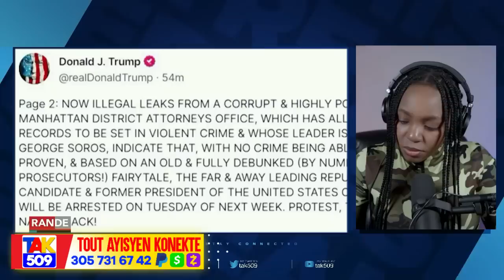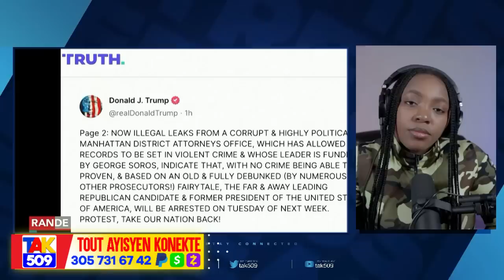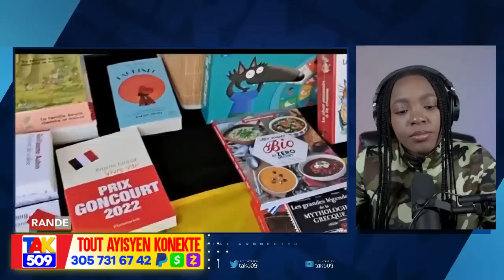4,9milyon Ayisyen pral Mouri Grangou..Minis Jistis la fè gang Izo kado Matisan /Fouco